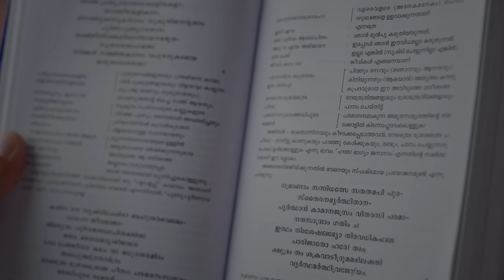കാമദേവ പൂജക്കായി ദേവ ഗംഗ ഒരുങ്ങുന്നു | KAMATHRAYODASHI | MALAYALAM SHORT FILM | ORANGE MEDIA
Watch On
കാമദേവ പൂജക്കിയായി ദേവ ഗംഗ ഒരുങ്ങുന്നു | KAMATHRAYODASHI | MALAYALAM SHORT FILM | ORANGE MEDIA

Direction : Screenplay Krishna Dev
Production : Kamon Creation
DOP : Anoop M
Script : Manoj Menon Focus Puller Tony
Associate Director : Niju Nair & Aswath Sanjeevan
Editing : Raashid Muhammed
DI Colorist : CR Sajay
Sound : Naveen Nandakumar & Hari Narayanan
Makeup : Manoj Angamaly
Art : Saji Kakkanad & Mukesh
Costume : Shibu Koonammavu
Design : Oyeahhh Media